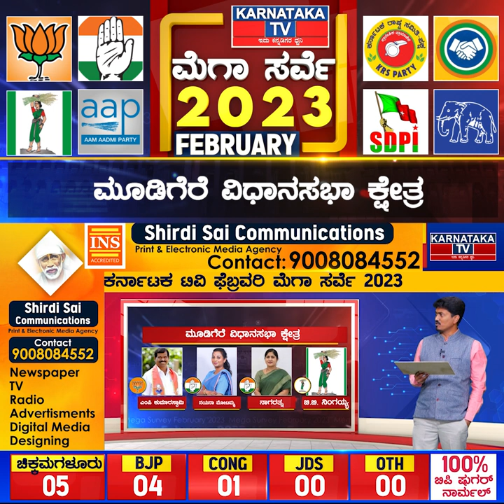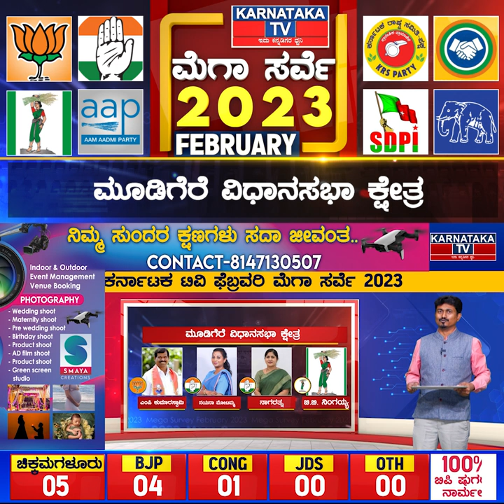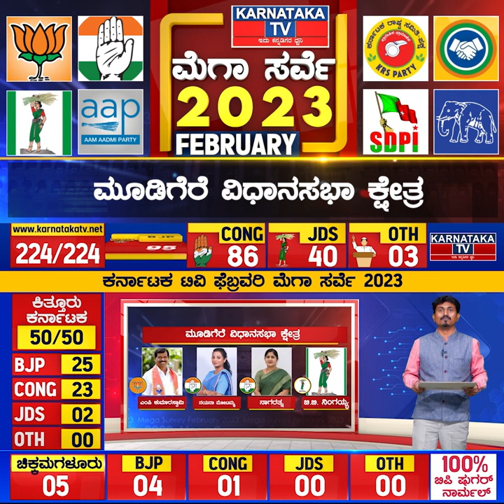Karnataka Election Survey February 2023 | Mudigere Constituency | Karnataka News